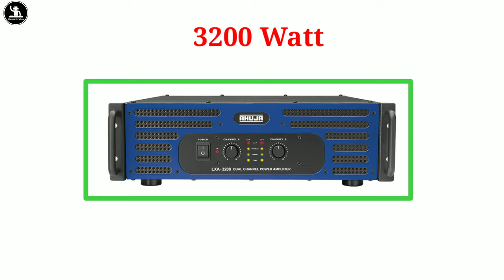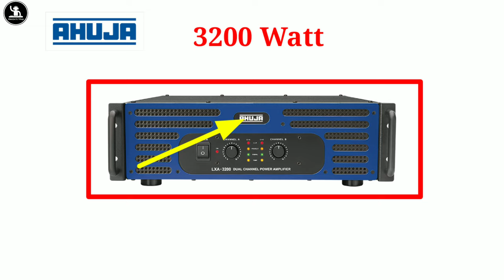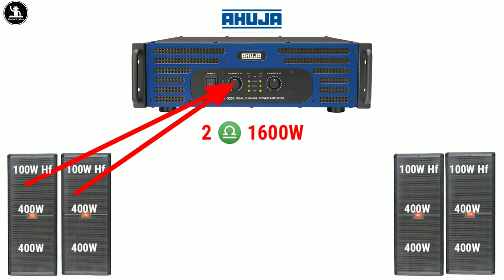Ahuja Lxa 3200 Watt Price | Lxa 3200 Watt Amplifier Full Review And Details | Power Amplifier 3200🔥🔥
Doston Is Video Me main ne ak amplifier ke bare me bataya hai Jo ki ahuja ki lxa 3200 amplifier hai Dual channel power amplifier hai full Review Kiya hai aur price bhi bataya hai.Ok Video ko pura dekhen.
Dual channel direct coupled amplifier.
3200 Watts rated output.
Rugged, reliable and designed to work continuously under stringent conditions
High fidelity sound.
Ideal for high end music programmes.
Two selectable input sensitivities.
Class H operation for optimum efficiency.

Note :– Amplifier ka price Kam jyada ho sakta hai .kyunki sabhi market me alag alag price hota hai . Dhanyvaad

Shobhit Maurya
From :- Lakhimpur (Uttar Pardesh)